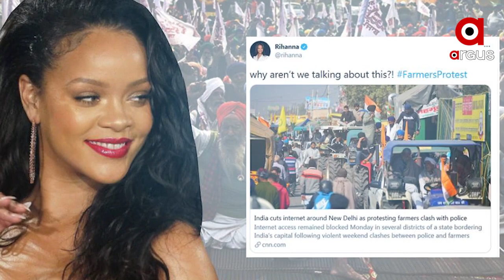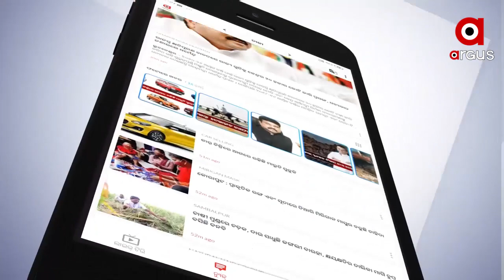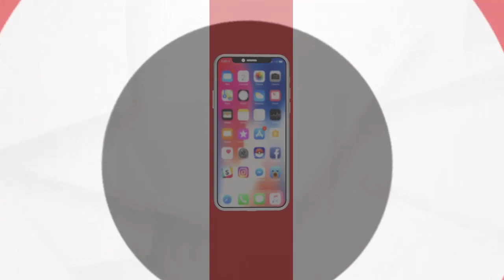ଆଗକୁ ଆସିଲା ପପ ସିଂଗର ରିହାନାଙ୍କ ବିଉଟି ପଛର ଅସଲି ଚେହେରା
ଆଗକୁ ଆସିଲା ପପ ସିଂଗର ରିହାନାଙ୍କ ବିଉଟି ପଛର ଅସଲି ଚେହେରା  ।ଭାରତରୁ ବେଆଇନ ଅଭ୍ରକ ଚାଲାଣରେ ଜଡିତ ରିହାନାଙ୍କ ବିୟୁଟି ପ୍ରଡକ୍ଟ କମ୍ପାନୀ ଫେଣ୍ଟ ବିଉଟି  ।କୃଷକଙ୍କ ବନ୍ଧୁ ସାଜୁଥିବା ରିହାନା ଶିଶୁ ଶ୍ରମିକଙ୍କ ଶତ୍ରୁ  ।ଅଭ୍ରଖଣି ରେ ଶିଶୁ ଶ୍ରମିକ ଶୋଷଣ ଅଭିଯୋଗ  ।କୈାଣସି କ୍ଲିଅରାନ୍ସ ସାର୍ଟିଫିକେଟ  ବିନା ରିହାନା ନେଉଛନ୍ତି ମିକା ବା ଅଭ୍ର ...